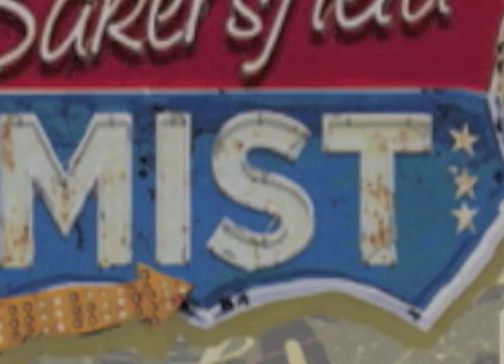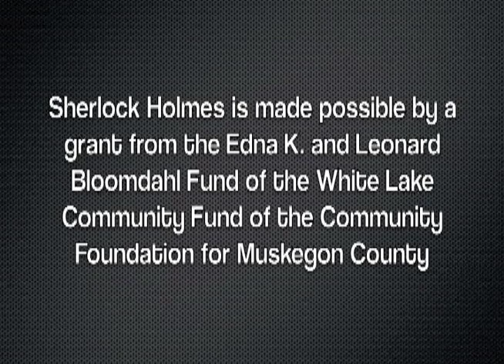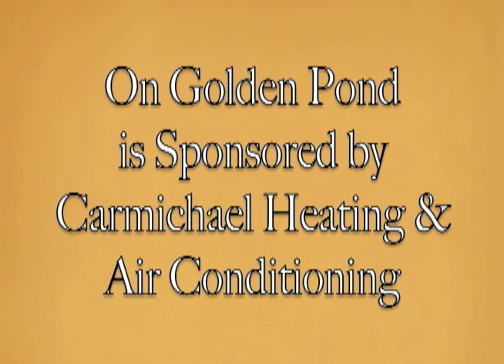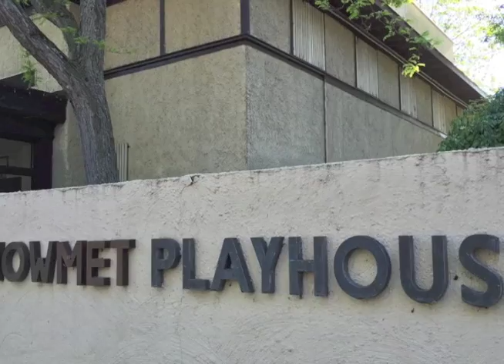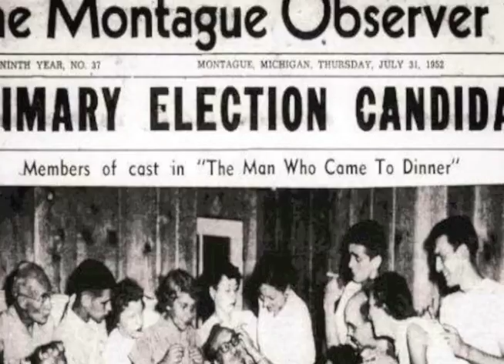Bakersfiled Mist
Howmet Playhouse
July 18-21 at 7:30
Maude, a fifty-something unemployed bartender living in a trailer park, has bought a painting for a few bucks from a thrift store. Despite almost trashing it, she’s now convinced it’s a lost masterpiece by Jackson Pollock worth millions. But is this the find of the century or a clever forgery? When eminent New York art historian and expert Lionel Percy arrives at Maude’s trailer to evaluate the painting, the two embark on a fiery debate over class, truth, and what we personally perceive as valuable. Inspired by true events, Bakersfield Mist is a lively and delightful comedy about what makes art and people truly authentic.